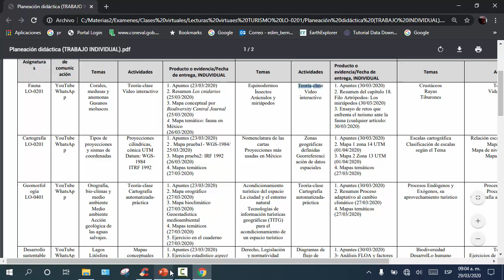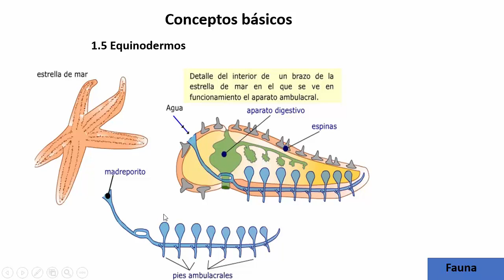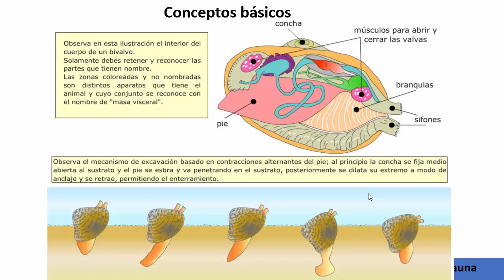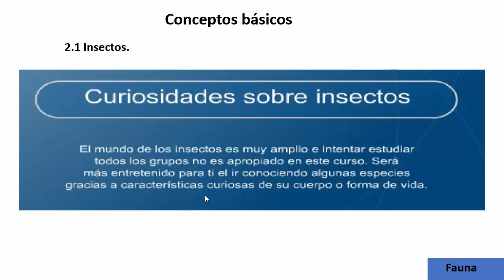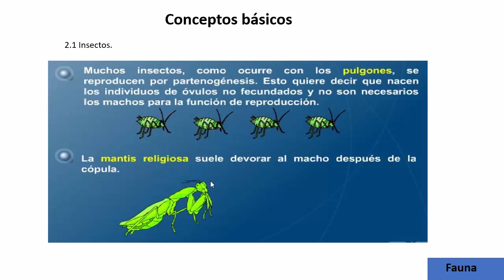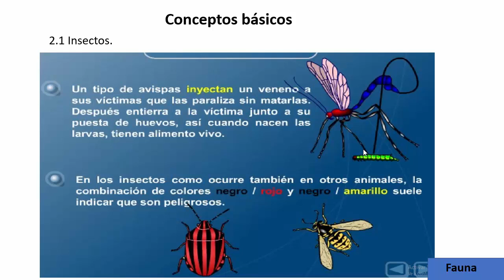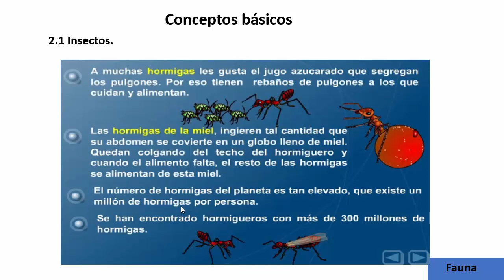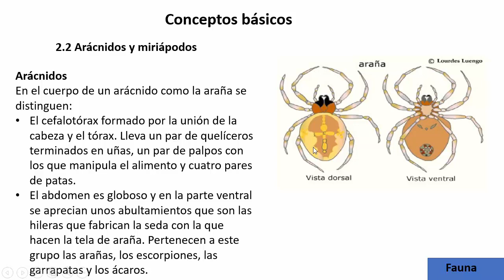Clase Fauna 3/6 TESJO MÉXICO LICENCIATURA EN TURISMO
Tecnológico Nacional de México
MCA Alejandro Cruz Retana
Equinodermos, insectos